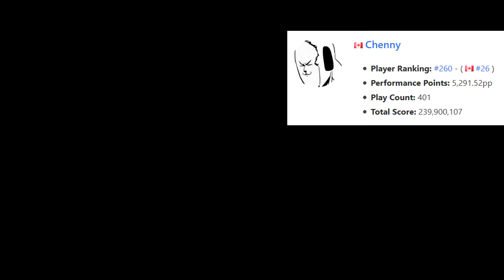[Beat Saber] #260 Part 1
Oculus
2 sensor front wall setup